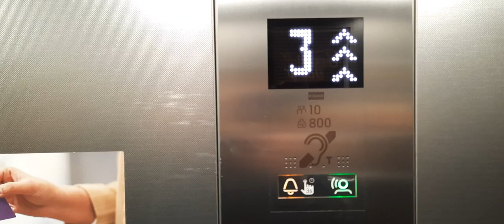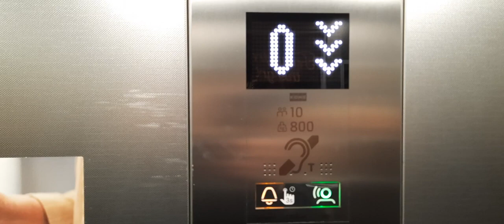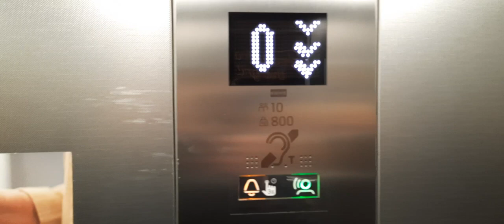Kone lifts @ Premier Inn London Romford Town Centre